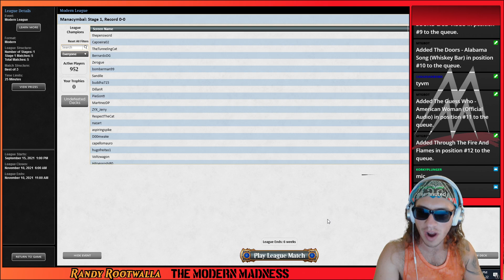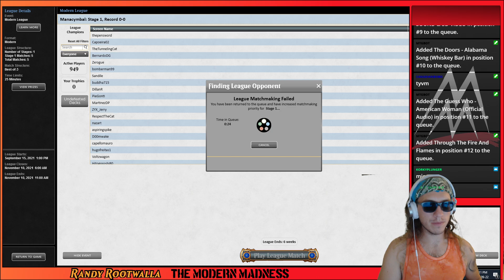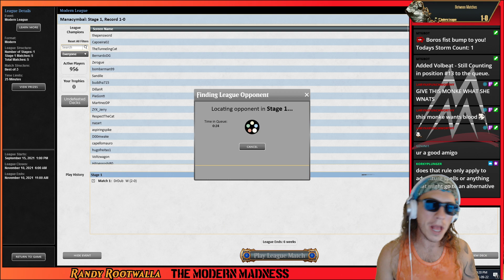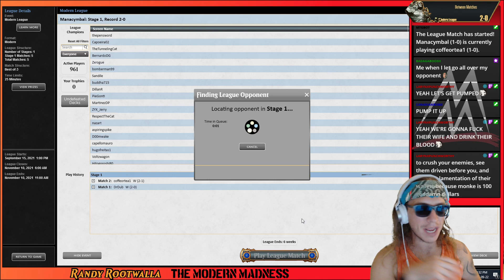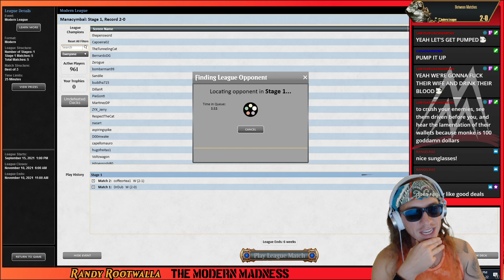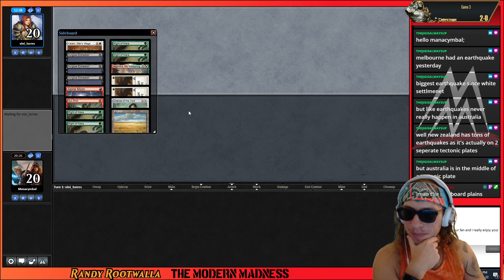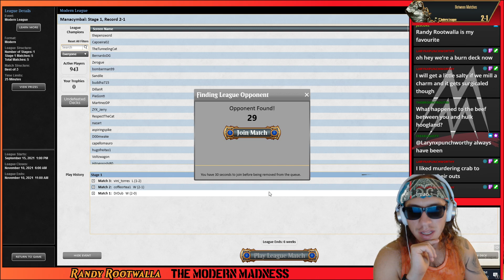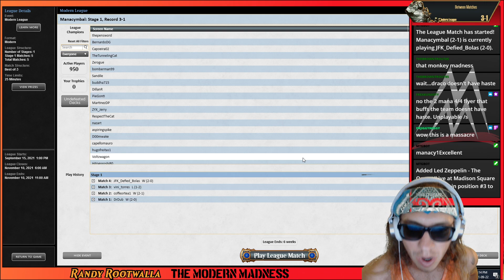MODERN MAYHEM With Randy Rootwalla - Brushfire Zoo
4 Arid Mesa

4 Bloodstained Mire

4 Boros Charm

4 Brushfire Elemental

1 Flooded Strand

1 Forest

2 Indatha Triome

4 Lightning Bolt

4 Might of Alara

1 Mountain

4 Prismatic Ending

2 Ragavan, Nimble Pilferer

1 Sacred Foundry

4 Scion of Draco

2 Steam Vents

1 Stomping Ground

4 Tarmogoyf

4 Territorial Kavu

4 Tribal Flames

4 Wooded Foothills

1 Wrenn and Six

1 Alpine Moon

1 Chalice of the Void

4 Flusterstorm

1 Gut Shot

1 Jegantha, the Wellspring

1 Kataki, War&#39;s Wage

1 Plains

3 Surgical Extraction